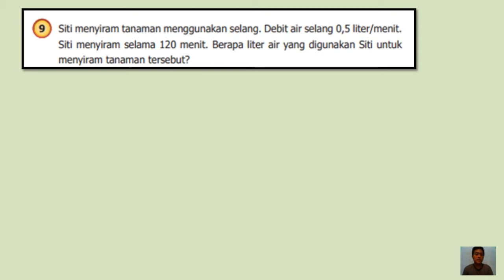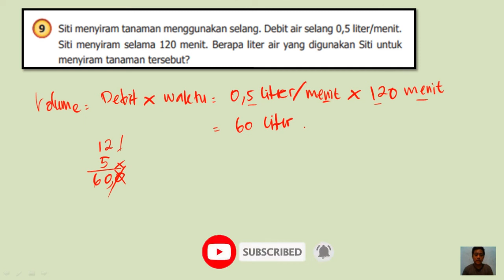9 siti menyiram tanaman menggunakan selang debit selang 0,5 liter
JUDUL :
Siti menyiram tanaman menggunakan selang debit air selang 0,5 liter/menit, Siti menyiram selama 120 menit, Berapa liter air yang digunakan untuk menyiram tanaman tersebut​